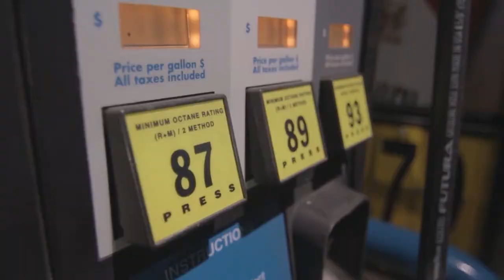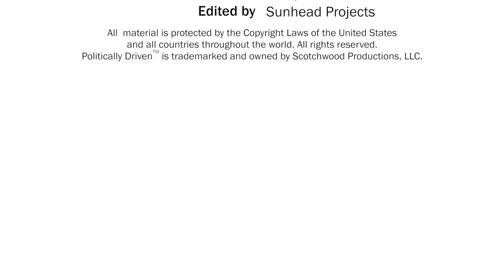Ep. 15 | Rupande Mehta and Richard Corcoran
We're off on a Morris County adventure with Rupande Mehta and Richard Corcoran! Rupande tells us about her Mini-Me (her daughter) and dreaming of coming to America from India since she was a child. After we pick up Rich, the two talk about what it's like to run for office using a joint campaign and share each other's spirit animals. Finally, after we drop Rupande off back at her house, Rich compares himself to Ben Affleck.